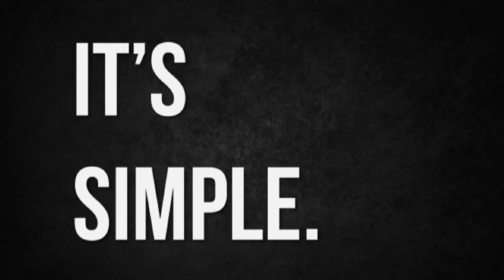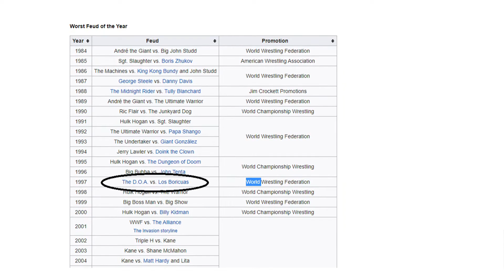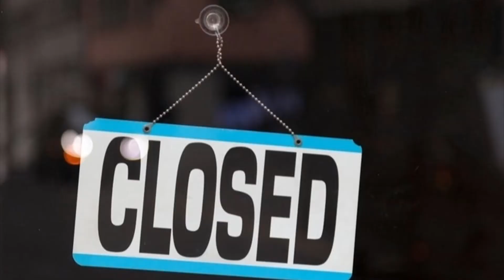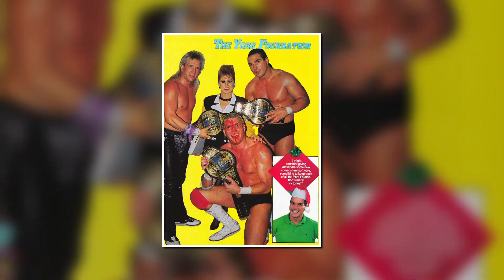10 of the worst wrestling stables in history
Stables, factions, teams, I kind of always thought of them as wrestling gangs. A group of wrestlers decide to get together, look out for one another, and accomplish a singular goal. Its simple, and it works. Sometimes it can breathe new life into a wrestler who may seem past their prime. Stables can also bring a new up and comer into the spotlight. And as awesome a concept as the wrestling gang is, sometimes it can be bad. Some groupings that on paper should be a license to print money, couldn’t draw flies to an outhouse. And then there are some that literally make you wonder if the bookers or the creative team are doing drugs. Either way, for every awesome stable there is going to be a horrendous one, it’s just how it works.